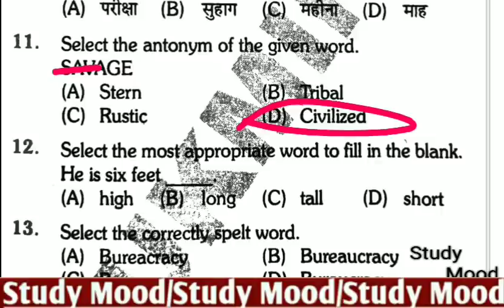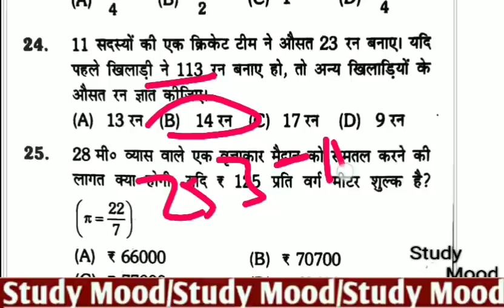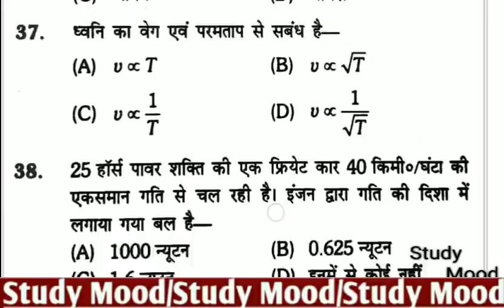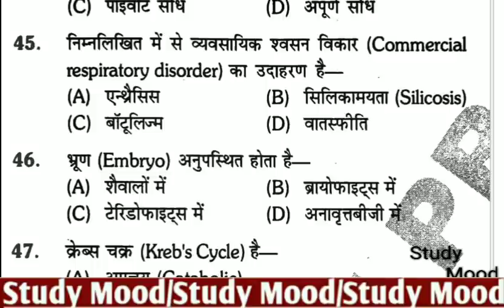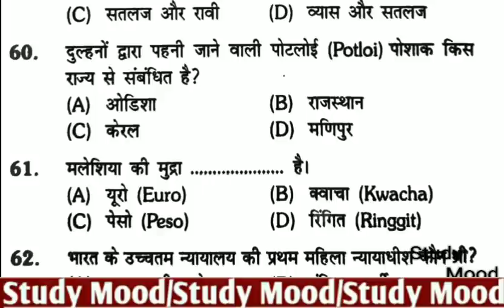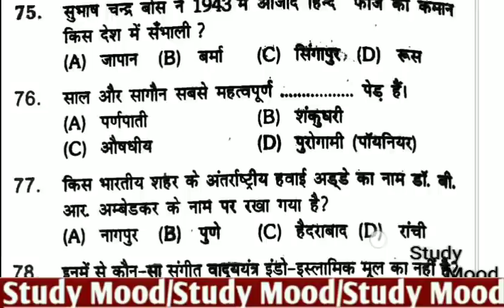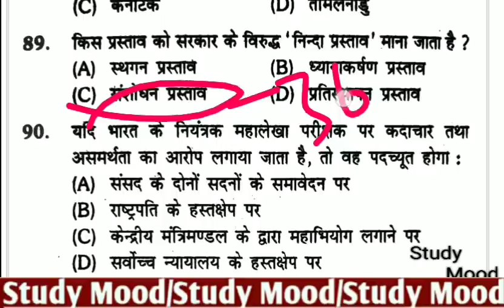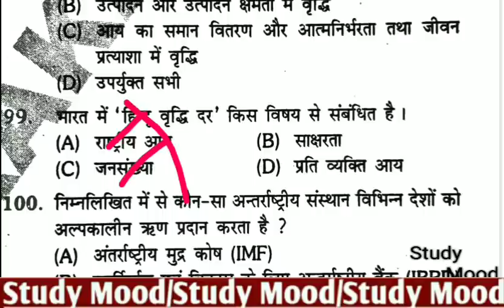MOCK TEST-1 || 100 QUESTION WITH SOLUTION || 10th पर आधारित प्रश्न || BIHAR EXCISE CONSTABLE 2022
Bihar Excise Constable exam 2022

Bihar Prohibition Department constable exam 2022

Full Mock Test with Solution

The Platform book

FULL TEST SERIES & SOLVED PAPER WITH DISCUSSION

TEST-1

100 Question With solution

10th standard syllabus

Very important Question with solutions

All Important Point with Questions

All important fact

CSBC